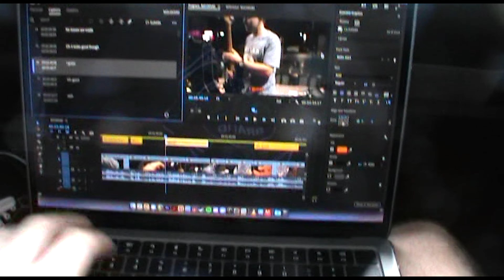Beths on Tour UK 2023 Episode 19 - Latitude Festival, Henham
AmandaCam and Man Van tire change tutorial